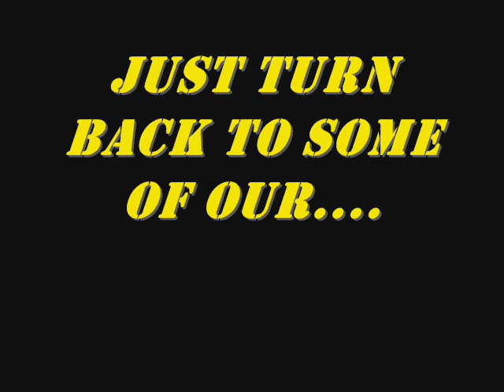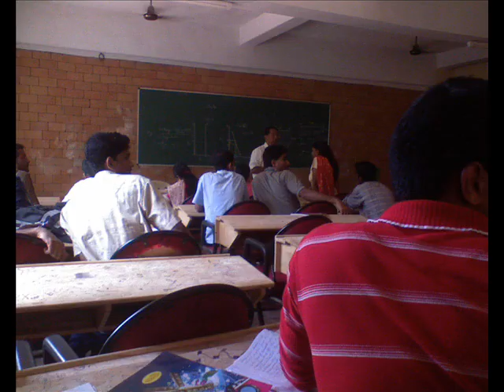CELEBRATION- LMCST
CELEBRATING 4 YEARS OF OUR COLLEGE LIFE.